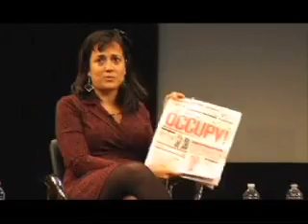Wall Street versus Main Street - The New Yorker Festival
David Remnick moderates a discussion of the Occupy Wall Street protests, featuring John Cassidy, Jill Lepore, Arun Gupta, Priscilla Grim, and the former Governor Eliot Spitzer.